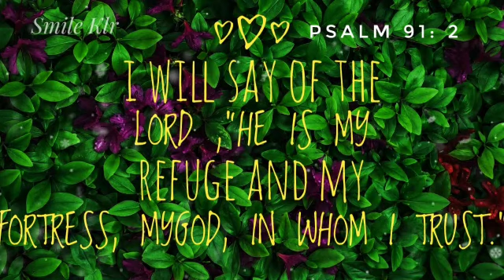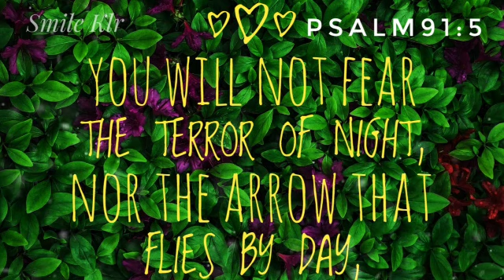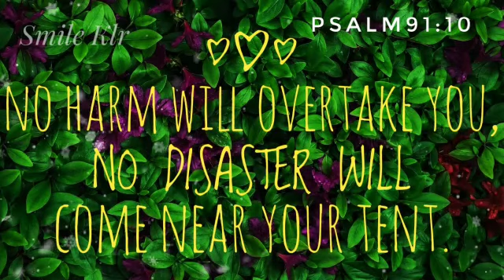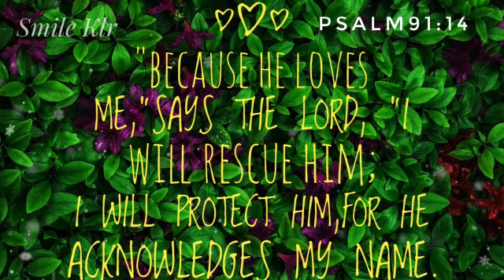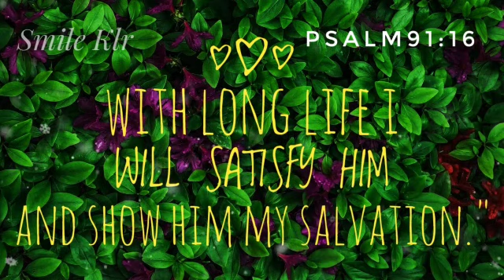God bless us all